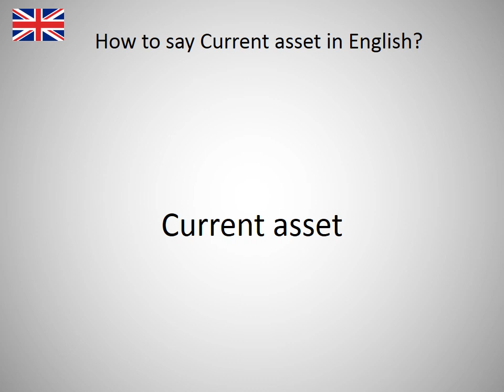How to say Current asset in English?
How to say Current asset in English? Learn the pronounciation Current asset! How to Pronounce Current asset. Expand your vocabulary, learn English words. Practice English online. Use this free pronunciation guide to practice words at a time. Learn English for free. Thank you for viewing, please like or subscribe! hoe om te sê, si të thuash, እንዴት እንደሚናገር, wie sagt man, comment dire, come dire, como dizer, как сказать, nasıl denir, cómo decir, 怎么说, πώς να το πω, hoe zeg je.